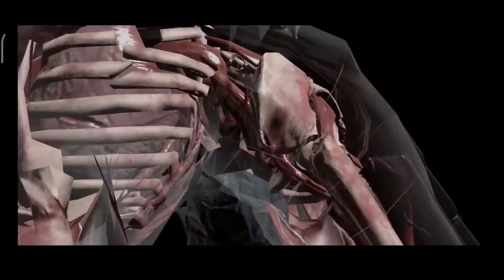Mortal Kombat X Kung Lao | Warloc | Kitana Fatal Blows | kenshi Gameplay 2